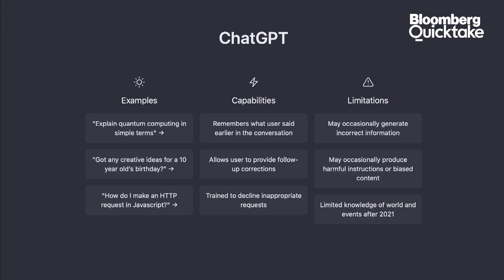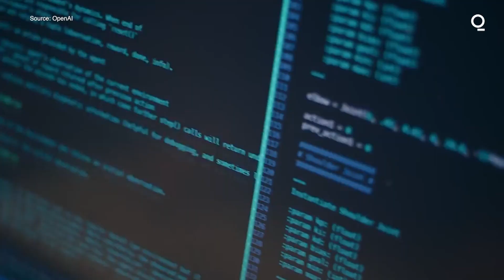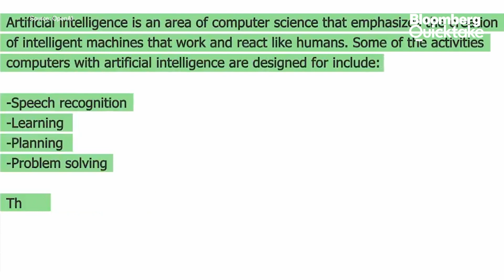The Problem With ChatGPT’s Sophisticated Human-Like Responses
The AI chatbot ChatGPT’s sophisticated human-like responses appear almost magical. That’s also part of the problem. Alex Webb tells us more